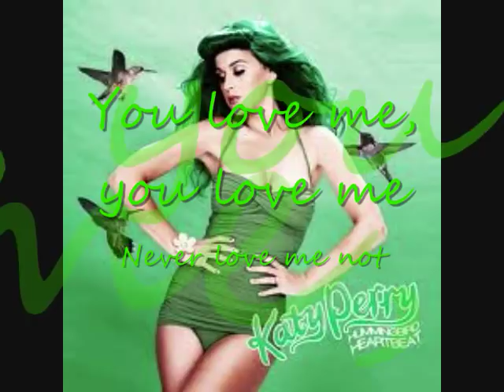Katy Perry - Hummingbird Heartbeat (Lyrics)